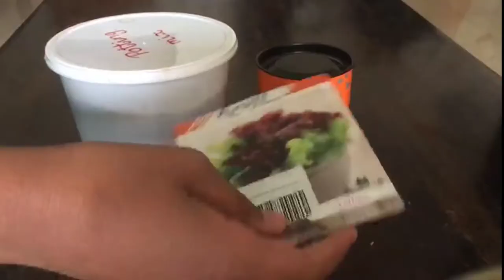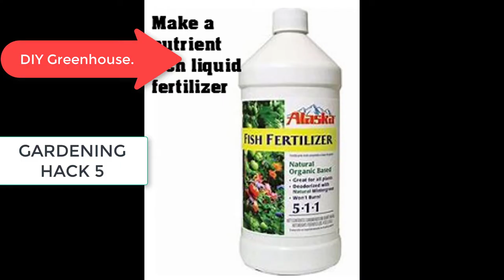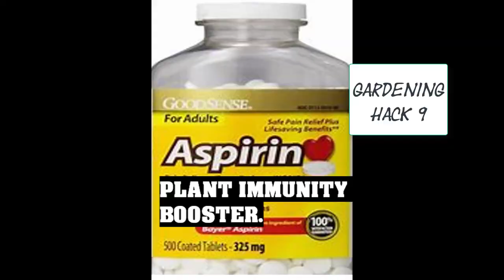Simple Hacks all Gardeners can Do!!!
This video provides some simple gardening hacks that can be a money saver.

The Following Links lead to Amazon.in
Seeds:
Okra/Lady’s Finger
Sweet Corn
Sweet Peas

Equipment:
CocoPeat Coins
Water Sprayer
seedling trays

Fertilizers:
Epsom Salt
Fish Emulsion
Potting Mix
SeaWeed Emulsion

Have fun!!